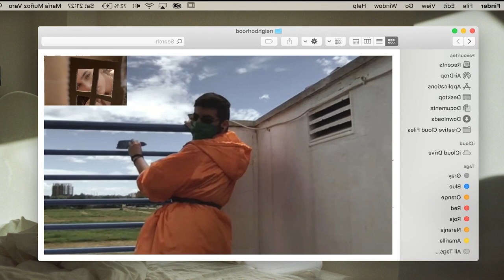Music for Your Daily Commute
Otilia Bilionera. Bilionera new video it's an English Spanish song, Bilionera song raised over 1 billion views on all youtube channels.  You can find all Otilia's English songs and Spanish songs on JHaps Records. From our music catalog over the years we have released songs that have become hits from Otilia with English songs or Spanish songs reggaeton songs deep house dance music bass boosted remixes car 2021: Bilionera billionaire Adelante otila remix song  Diamante Aventura devocion Latina I don't know Balim, Wine my body, Otilia Turkish album with the single Deli Gibi, Azar. Also, Y3MR$ made a huge remix for Adelante in February 2021 entitled Adelante Y3MR$ remix. Y3MR$ it's original from Turkey and was signed with Ultra Records after the promotion made by JHaps Records.

Also from our catalog are parts from Mario joy new English songs deep house dance music bass boosted remixes car 2021: California Miss California Gold Digger Ganja Can't get you Highway of love Alone secrets Glamour girl Bad Habit

Andrea new reggaeton songs deep house dance music bass boosted remixes car 2021: Costi Haide Opa, miss California, upotrebena, soledad

Our record label its founding in 2010.  Our artists are Andrea Baga banini Robber Dj, PARA DEEP Dj Crazy Goat, Peppa Dj, Amor124, also until October 2021 Otilia and Mario Joy.
During the past years we produce and make many collabs for El Andariego with Amor Malsano, Asher Oh Na Na type of song, we can say about  Remady & Manu-L with L.I.F.E. Out of nowhere Isabela with Isabela song become hit on Roton music YT channel. We worked in the past years with producers of Dua Lipa, The Chainsmokers Martin Garrix, Camila Cabello with  She Loves Control english song, Alan Walker with Live Fast remix made by Bentley Grey. We can forget about Britney Spears with Womanizer, Shakira with Don't bother. From Italy, we can say about Gianni Pirozzo with  Sei come il mare or Aldo Ranks Sacude La Tanga, Slza with katarze
  For the Romanian market, Inna remains the best artist and Yalla was one of the most popular songs. Tranda dubii was a big hit, MINISTARKE with Moje Jedino. Eva pop tocame trap song with Otilia Adelante from Y3Mr$ was big hit.  About french market with REYZS and Emmène-Moi Romy Angelo french song. The deep house like Dapa Deep Leusin with  Glance track or Dapa Deep with Monee So cold.
 So much work for Remady Manu-L with L.I.F.E and Amor peligroso the remix made by Md DJ, Rvfv in collab with  Bandaga on the song Ella No Quiere Rosé, Bob Sinclar,  Akon for the song  Til The Sun Rise Up or Massari with Loon Smile For Me. we loved to work for  Genc Prelvukaj with Dilema also.